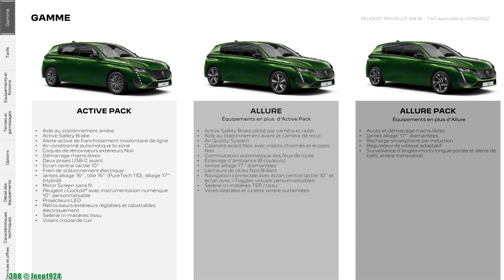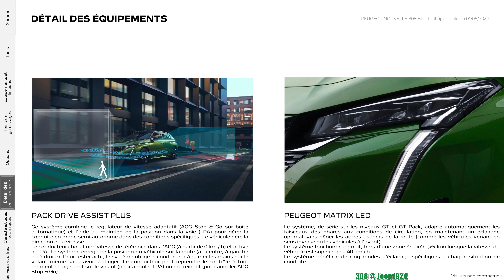4K 60帧 欣赏Peugeot 308 欧洲4S店产品手册 --- 308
高清欣赏欧洲4S店内的产品介绍说明手册之308